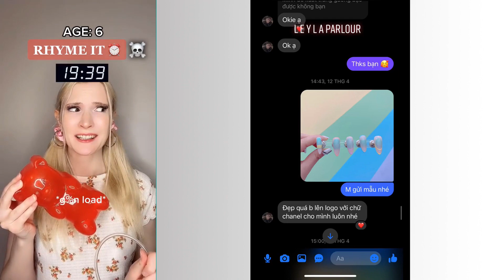🍧🍧🍧NAIL ART STORYTIME TIKTOK🌈🌈🌈LyNa Nails, POV @Brianna Mizura || Tiktok Compilations Part 102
🍧🍧🍧NAIL ART STORYTIME TIKTOK🌈🌈🌈Ly Na Nails, POV @Brianna Mizura || Tiktok🌻🌻🌻